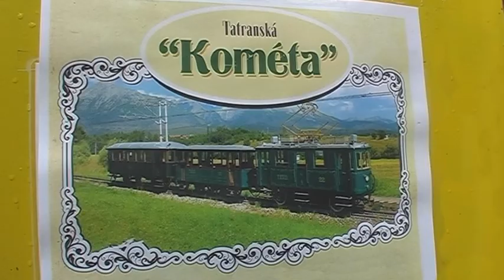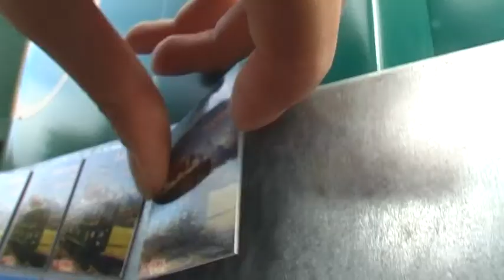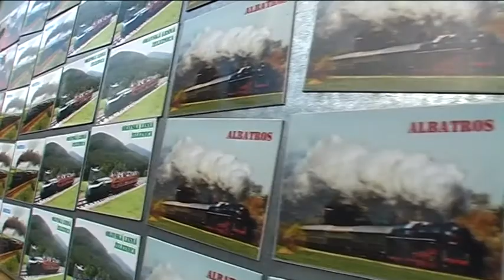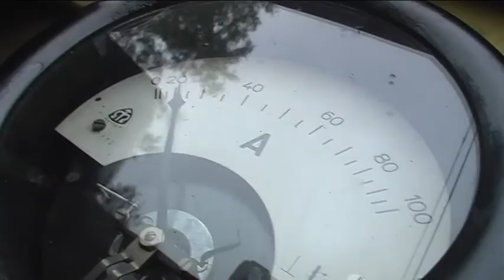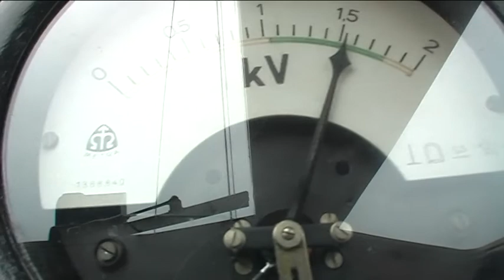Tatranská Kométa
Dokument z jedného jesenného popoludnia vo Vysokých Tatrách na trase Tatranská Lomnica - Starý Smokovec..